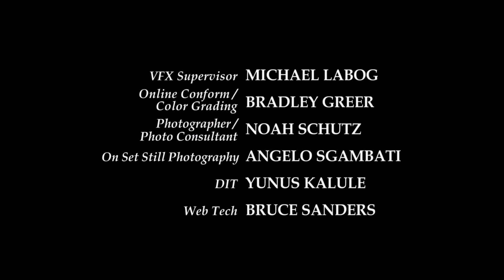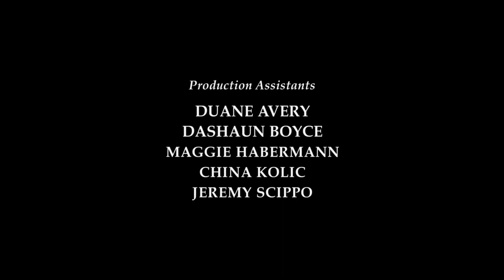The Test Of Time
Film direct by Eddie Perez
A photographer (Steve) gets his break to photograph a top model (starlight) but during the course of the shoot they strike a connection before they know it they are married. As life has it someone attacks her from her past and they’re tested. Who will be the better of the two and is it true love? Fate and Karma will fall into play and at the end we find out “ THE TEST OF TIME”.